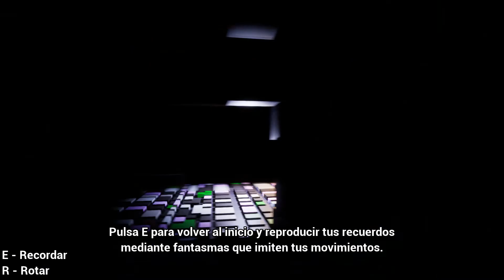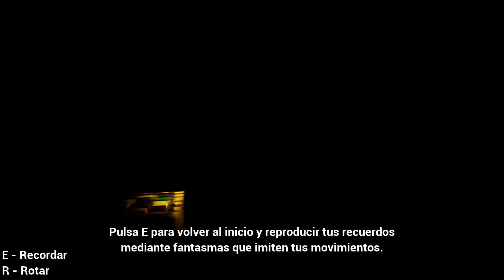BACKSIDE with queen faith 89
Juego creado por:
Cecilia Garrido Cano
Carlos Chamizo Cano
Pablo de la Hoz Menéndez
Juan José Pérez Abad